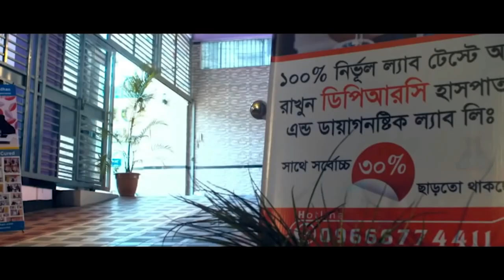দীর্ঘদিনের AVN ব্যথার রোগী রিহ্যাব ফিজিও চিকিৎসায় সুস্থ । PLID multiple level with Spondylosis, AS